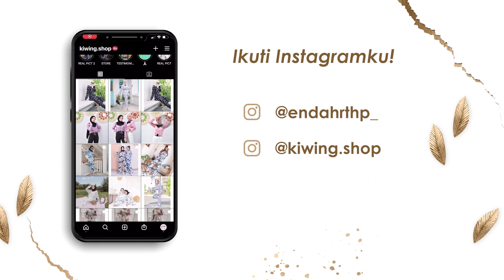ALHAMDULILLAH WAYAHE MASAK NGGO SYUKURAN CILIK CILIK AN 😇🙏🏻